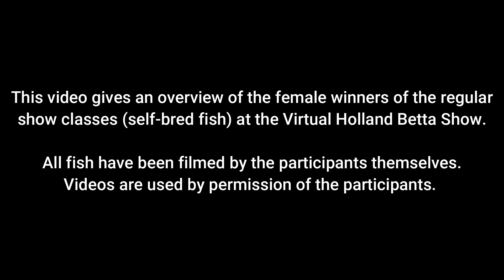Female Winners - Regular Show Classes (Virtual Holland Betta Show - August 2020)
Virtual Holland Bettas4all Show - May 2020
Overview of the Female Winners of the Regular Show Classes (self-bred fish by European Hobbyists).